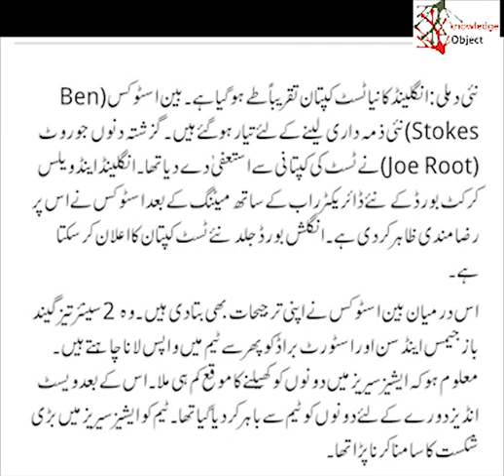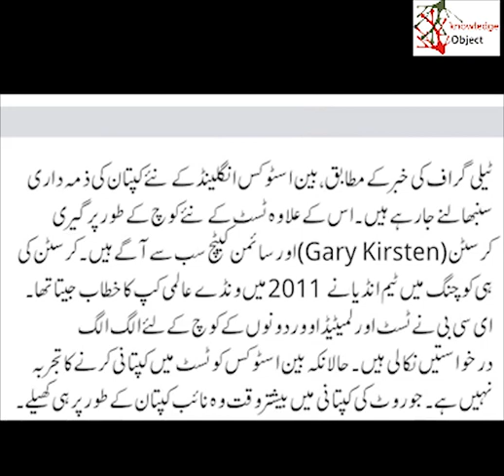BEN STOCK become the NEW caption of England Test Team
Ben Stocks has been selected as the Caption for the England Test team after Joe Root Stepdown to his responsibility as Test captain